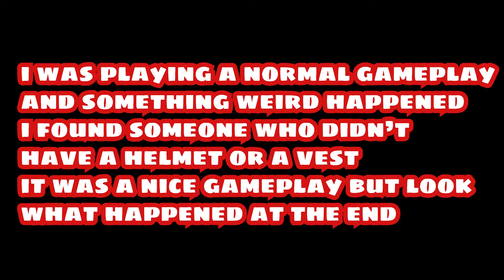Metro Royale: Gameplay MK12 Challenge | A Weird Thing Happened To Me In Solo Mode + Giveaway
a weird thing happened to me while playing metro royale, I met a nice person in the game but the ending was bad

metro royale chapter 2 gameplay

metro royale mk12 challenge

metro royale challenge

metro royale solo gameplay

Title: funny cat
Artist : Sunha Lee
Genre : Acoustic BGM
Mood : funny, cut, lovely